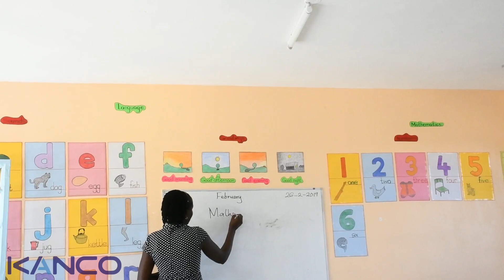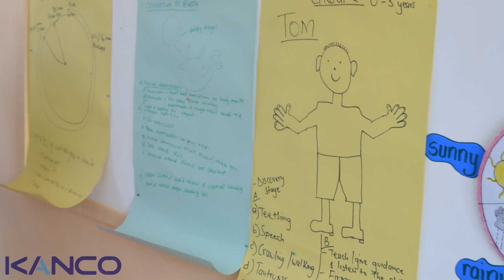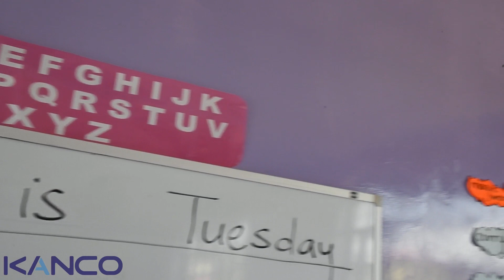Embracing Nurturing Care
PROBLEM

-1 in every 26 Kenyan children will die before their 1st birthday; and 1 in every 19, will not survive their 5th birthday!

-STUNTING: 1.82 million of 7 million children under 5.

-OVC’s: 8% of under 5 deaths are attributed to HIV/AIDS.

               KANCO is  a membership organization with national,
               regional and global partnerships working towards the
               realization of a healthy people and empowered
               communities. KANCO has had vast experience in ECD, in
               foundation to improve the health and early childhood
               experiences of children between 0-5years through
               capacity building and advocacy for effective ECD service
               deliver
               This program will aim to enhance the holistic
               development of children aged 0-5 years, by enabling them
               access good quality Early Childhood Development as they
               transition to school

               The program outcomes shall include:

• Enhanced engagement with Community and county stakeholders
• Strengthened care provision in holistic ECD
• Improved use of the identified locally generated ECD practices.
• Increase awareness of caregivers and parents on the holistic needs of young children (nutritive, health, brain development) embedded in resource poor settings Kenya.
• Increase capacities of communities to promote holistic child development or nurturing care practices in the target counties.
               ( SPECIFIC ACTIVITIES WILL INCLUDE)
• Documenting Innovative ECD models:
• Mother-to-mother and father-to-father dialogues
• Increasing  capacities of grassroots organizations to
• Advocate for holistic ECD in communities in target counties;

               all this will be geared towards the end goal of;
  Increasing the  adoption of childcare best practices by the county government, the community and young families in Kenya